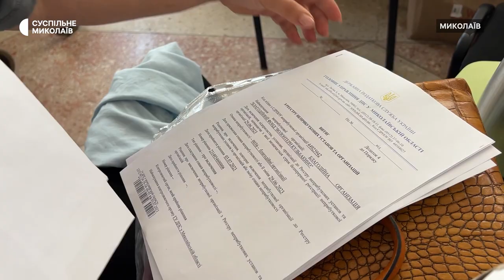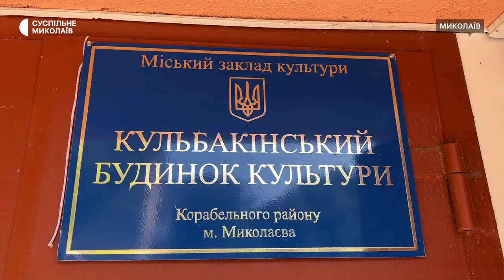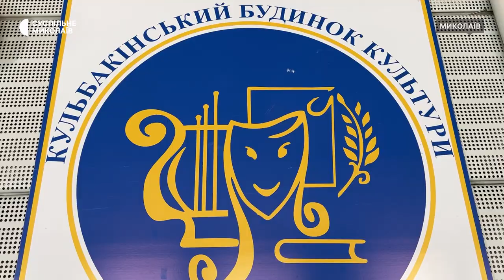Заклади культури готуються до відкриття: волонтери мають вивезти речі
До першого вересня волонтери, які розміщували свої центри у будинках та палацах культури, бібліотеках та інших закладах культури, мають звільнити зали від речей та гуманітарної допомоги.